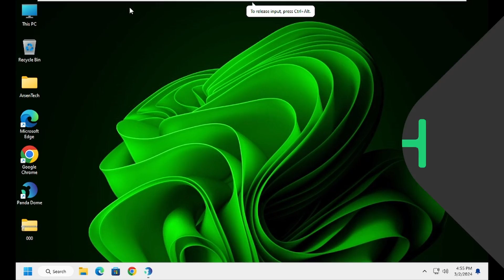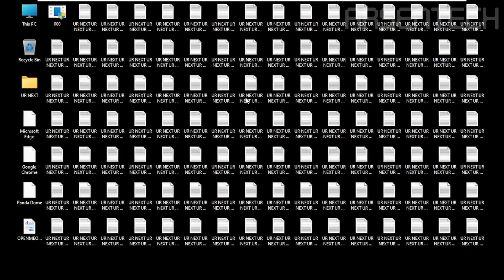Panda Dome VS 000.exe | Antivirus Test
In This Video, I Will Test Panda Dome Against 000.exe To See Which one Is The Strongest.